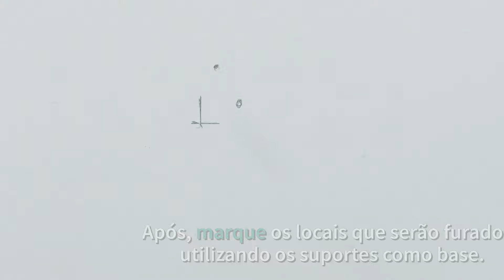Como instalar a Persiana Horizontal PVC Block Top Flex - Decore&Cubra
Neste vídeo estamos demonstrando como é fácil a instalação da Persiana Horizontal PVC Block Top Flex, que é uma ótima opção pra quem procura uma persiana sofisticada com design moderno e com alta retenção de claridade. Confira os tamanhos e cores disponíveis em nosso site.

Ainda possui dúvidas sobre o produto?

Atendimento
De segunda à sexta das 9hrs às 18hrs - sábado das 10hrs às 14hrs
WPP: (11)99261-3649